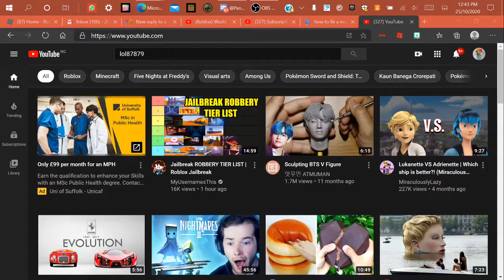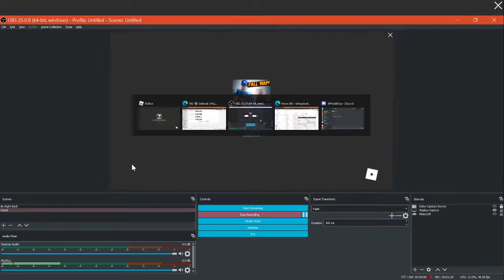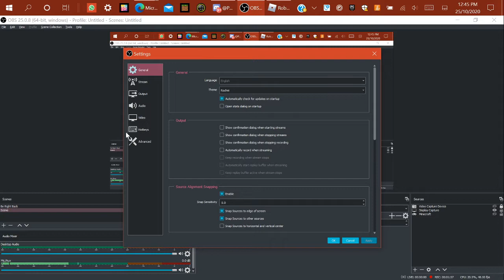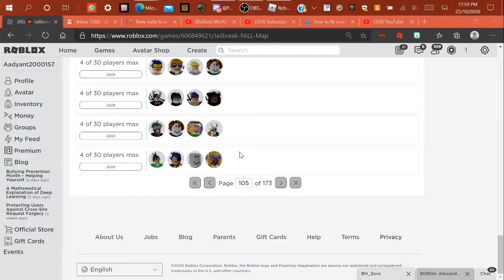NOT A VIDEO!